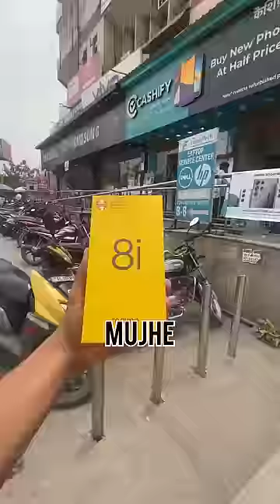CASHIFY STORE EXPERIENCE 😳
Cashify store visit
Cashify
Old phone sell on cashify
Cashify app